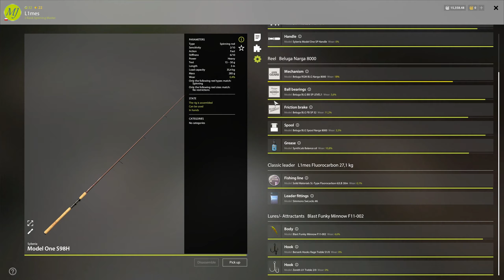PIKE SZCZUPAK | Old Burg | Russian Fishing 4 | RF4 SPOT #155